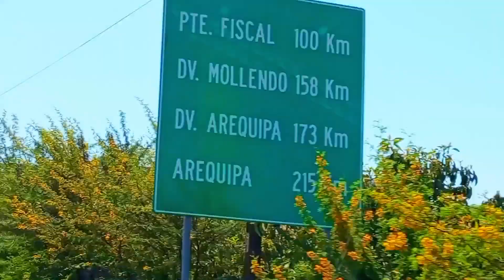Viaje a Arequipa 🟥 [Edit]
3h 10min Llegué a Arequipa 🟥